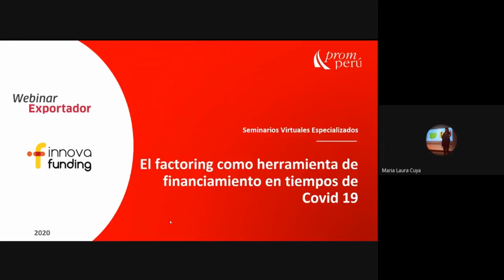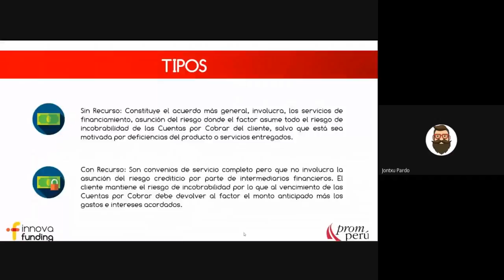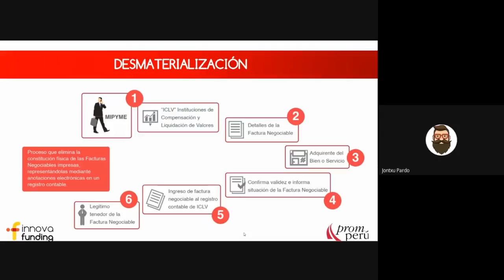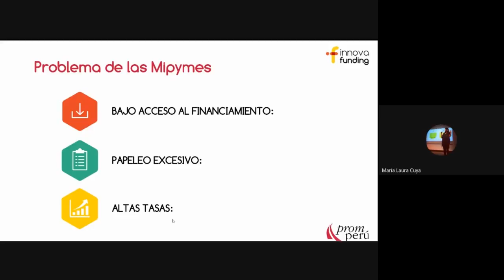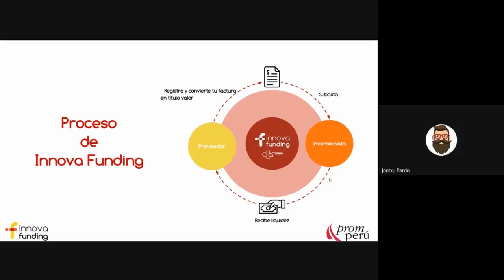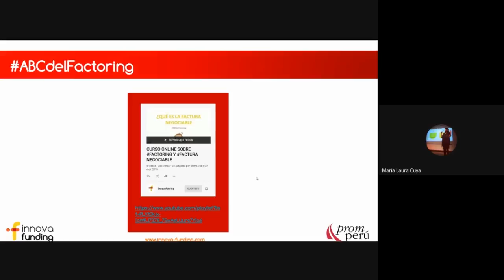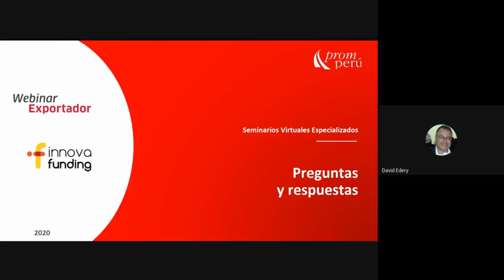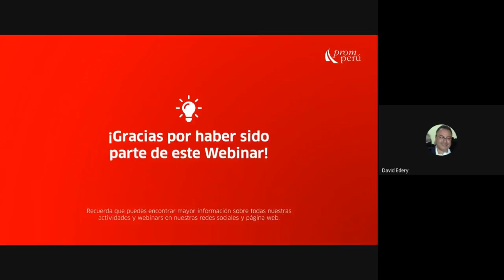El factoring como herramienta de financiamiento en tiempos de COVID-19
En el marco de la pandemia global por COVID-19 y los diferentes retos que presenta, continuamos capacitando y potenciando a exportadores peruanos. En este webinar, conozcamos más acerca del facetoring como herramienta de financiamiento, a cargo de Innova Funding.